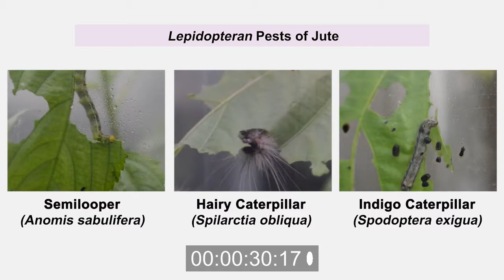Three major insects of jute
Part of PhD research work: Majumder S, Sarkar C, Saha P, Gotyal BS, Satpathy S, Datta K and Datta SK (2018) Bt Jute Expressing Fused -Endotoxin Cry1Ab/Ac for Resistance to Lepidopteran Pests. Front. Plant Sci. 8:2188. doi: 10.3389/fpls.2017.02188